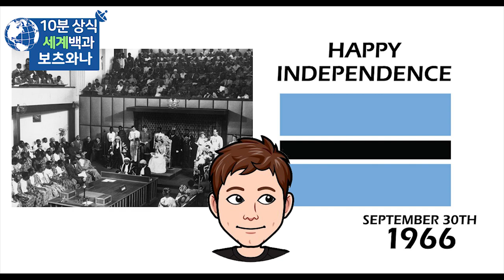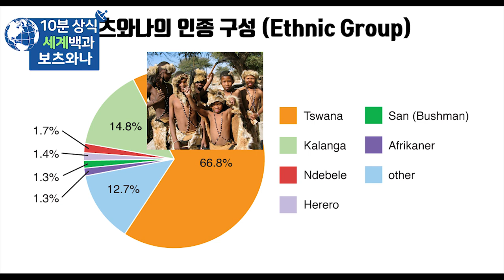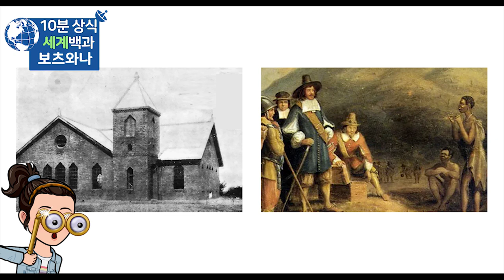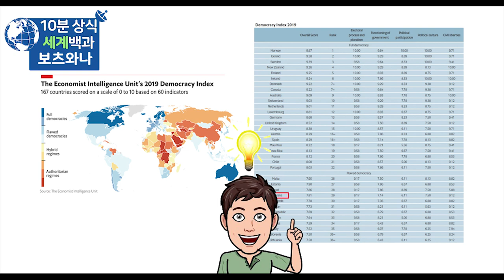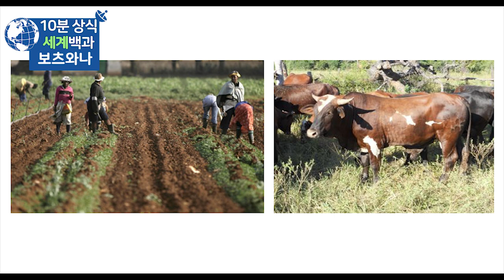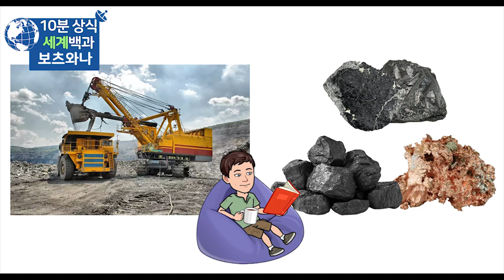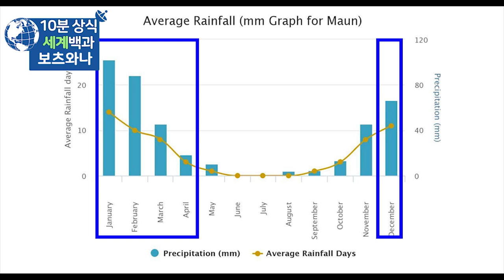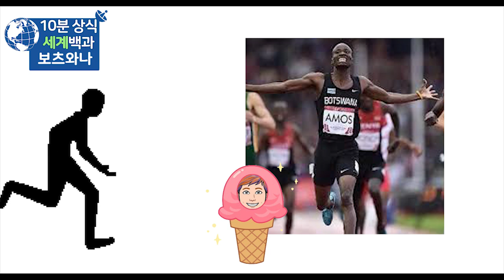보츠와나 10분 완벽정리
(한국어 자막)

보츠와나공화국(Republic of Botswana),
줄여서 보츠와나는 남아프리카 남부 중앙내륙에 위치한
내륙국으로, 수도는 가보로네(Gaborone)입니다.

보츠와나의 역사입니다.
보츠와나 지역에 처음으로 정착한 민족은
부시맨으로 알려진 코이산족이었습니다.
기원전 1세기 무렵부터 아프리카 북서부지역에서
반투족 계열의 츠와나족이 이주해 정착했는데요.

원래 정착해 살고 있던 코이산족과 함께 이주해온 츠와나족과
여러 반투족 부족들은 18세기까지 칼리하리 사막에 걸쳐
비교적 평화롭게 살았습니다.

보츠와나의 국명은 츠와나족에서 유래한 것입니다.
1801년 런던 선교회가 처음 이 지역에 발을 들여놓았고,
츠와나족에게 성공회를 전파하기 시작하였습니다.